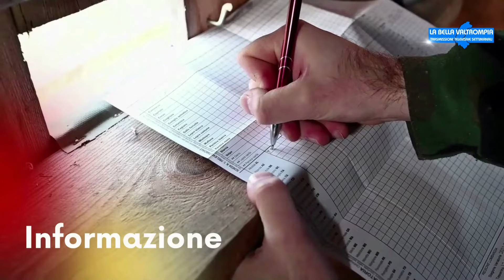CACCIA NEWS A.C.L.: MAGNIFICA GIORNATA DI CACCIA INVERNALE AL CINGHIALE SUI COLLI EMILIANI CON GLI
CACCIA NEWS A.C.L.: MAGNIFICA GIORNATA DI CACCIA INVERNALE AL CINGHIALE SUI COLLI EMILIANI CON GLI AMICI ALBERTO UNGARO, FABIO BERGI E TANTI ALTRI...  - Servizio estratto dalla trasmissione LA BELLA VALTROMPIA IN ONDA SU PIÙVALLITV CANALE 83 VENERDÌ 19 APRILE MARZO ORE 20:10 E DOMENICA 21 APRILE ORE 11:00